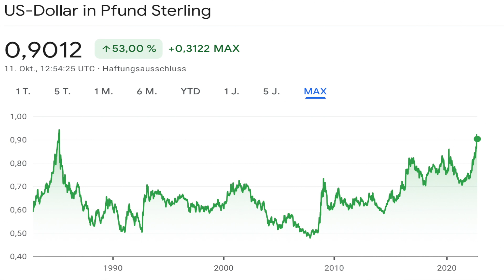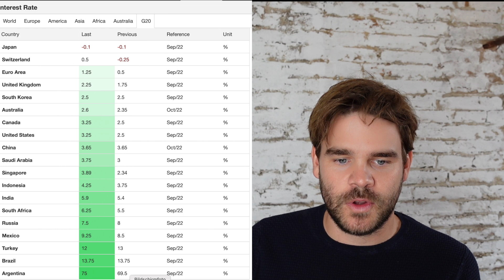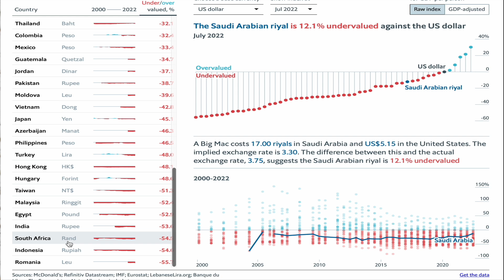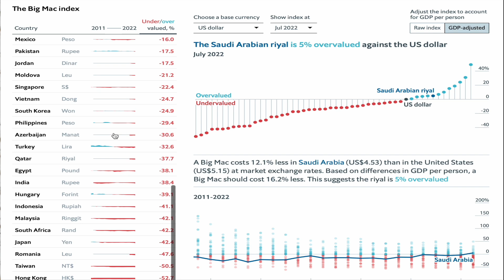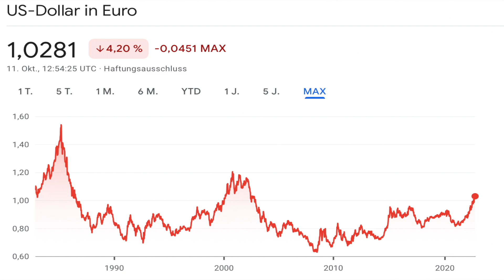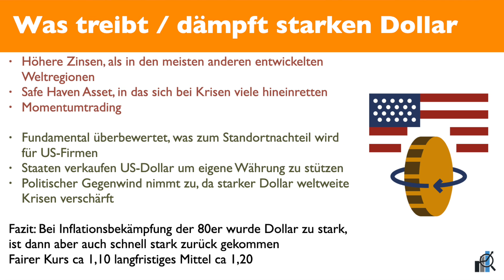Wie stark kann US Dollar werden? Kurzer Währungs Exkurs